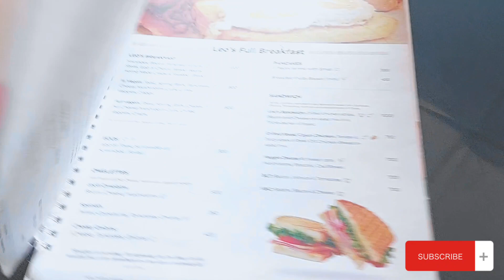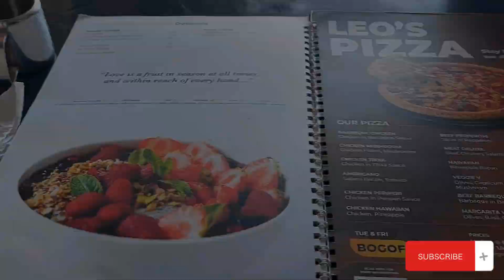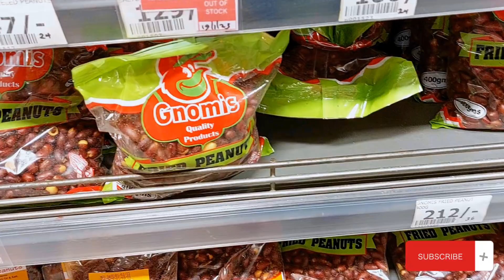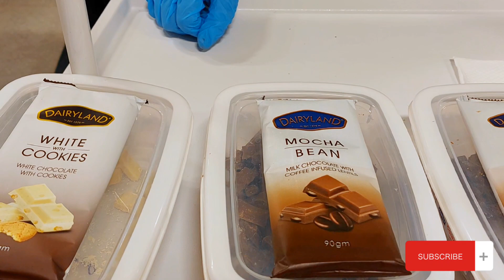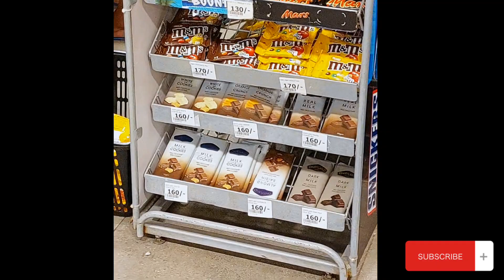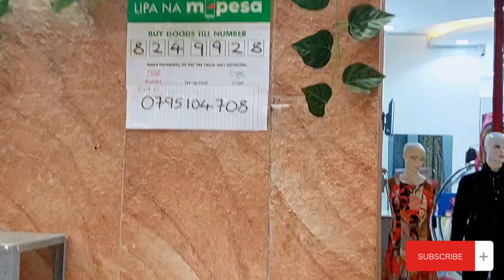MARCH GIFT ❤️😯🤭 | I WAS STOOD UP 😭😭 | SOLO DATE 🥰🥰🥰| weekend vlog 🤩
Hi my loves, I hope you get yourself some flowers and take yourself out on that date, enjoy it all, do it for you, you deserve it 👏.

You'll get this video when you look for:
Solo dates
Flowers
Weekend vlog
Emma Karimi
Simply Emma
Self love
Self care

Till next time, bye, I love you 😚❤️.